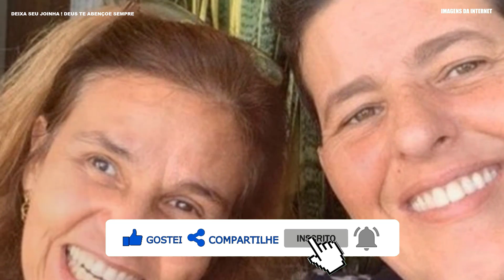NOTÍCIA TRISTE ATRIZ CLAUDIA RODRIGUES.MORREU APÓS INFECÇÃO LUTO.URGENTE CANTOR SERTANEJO MAURÍLIO